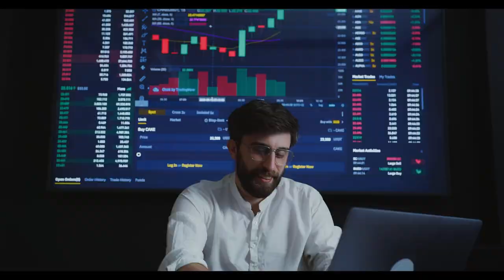Emeklilik bekleyenlere flaş uyarı: Elini çabuk tutmayan yıllarca bekleyecek